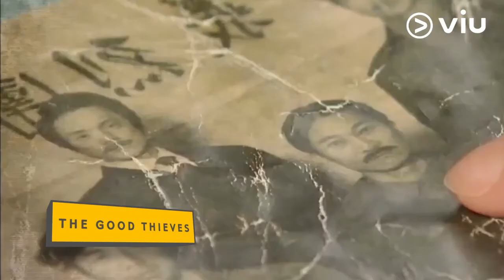The Good Thieves (도둑놈도둑님) - Teaser Ep. 25 | Starring JiHyunWoo &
The Good Thieves 도둑놈도둑님

Cerita Robin hood di masa kini yang mencuri dari sebuah perusahaan elite yang merugikan rakyat

Tonton drama terbaru dari Seohyun SNSD dan JiHyunWoo berjudul TheGoodThieves setiap hari minggu dan senin hanya di viu.com